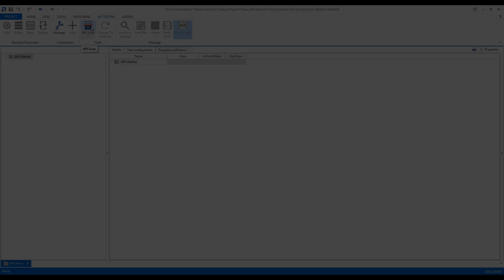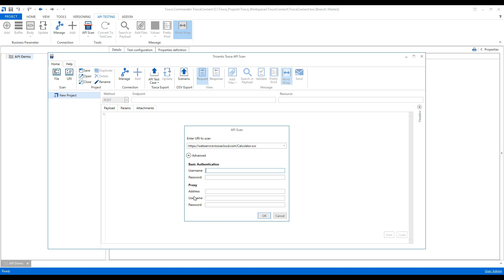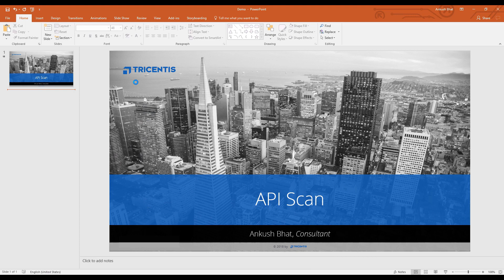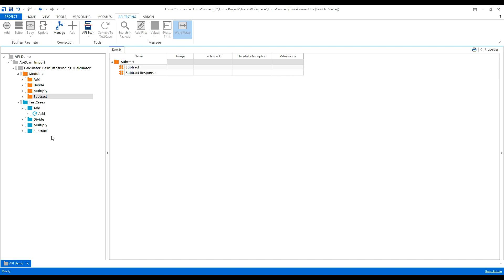How To: Scan File and URI using API Scan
How To: Scan File and URI using API Scan, Export API Scan messages to Tosca, Add Attributes to API Request & response message, Execute API Test cases

Learning Objective:
1. Use the API Scan to scan an WSDL file via File option and execute API messages in Tosca Commander
2. Use the API Scan to scan an URI message via URI option and execute API messages in Tosca
3. Demonstrate how to export an API message scanned via API Scan to Tosca Commander
4. Define attribute for API request and response messages